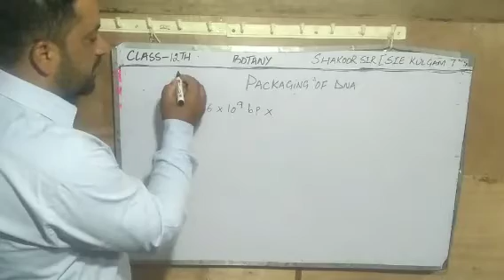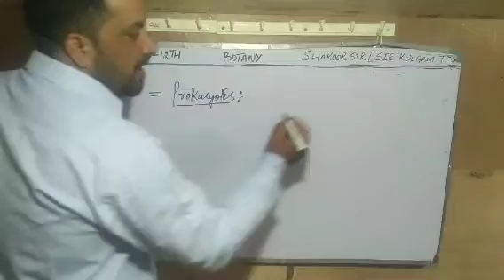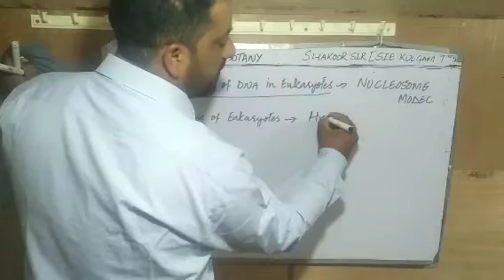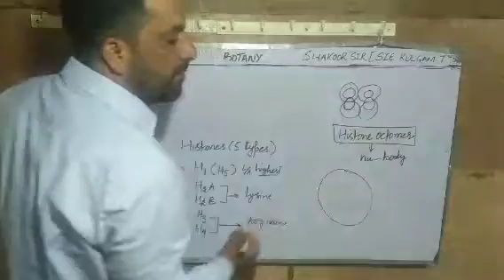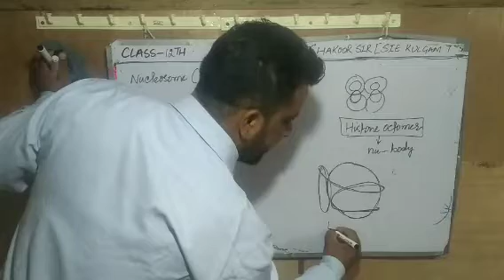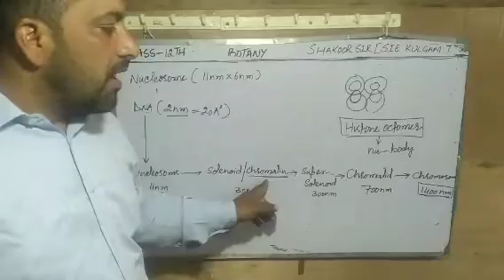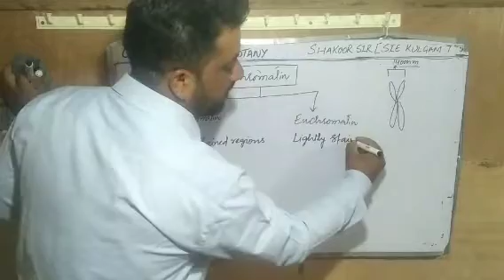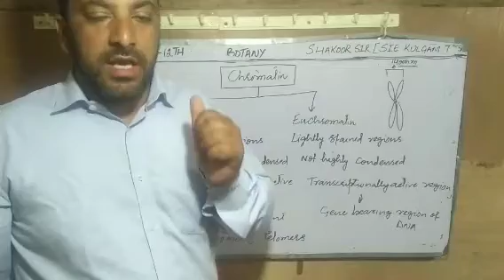PACKAGING OF DNA-THE NUCLEOSOME MODEL (FOR CLASS 12TH, NEET, BSC AND MSC ENTRANCE EXAMINATION)